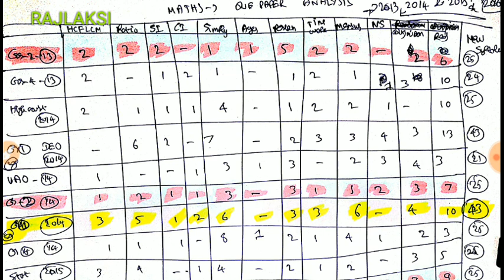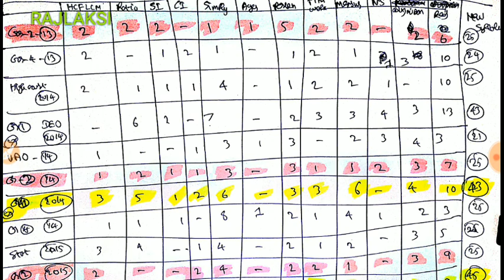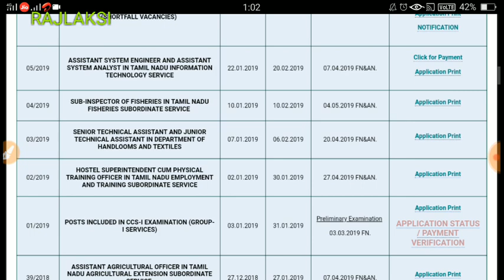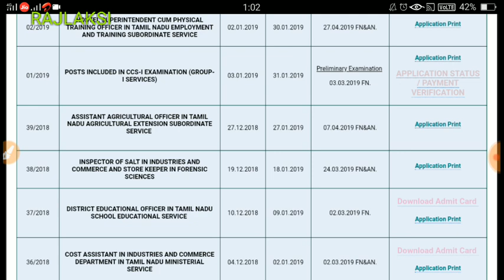DEO 2019 MATHS IMPORTANT TOPICS BY ANALYSIS OF QUESTION PAPER 😊😊😊